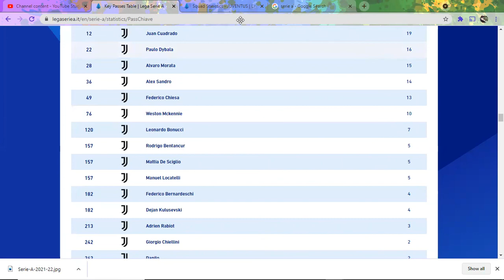Juventus, I pseudotifosi Toselli & Montaina, Flop Allegri & consigli di finanza intelligenti.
In questo video, parlo della Juventus e di come sono stanco di ascoltare le baggianate dette da tal Luca Toselli & Max Montaina. Una breve lezione sulla storia delle statistiche moderne in Serie A con esempi. Il punto sulla situazione in borsa e come avvantaggiarsi economicamente.